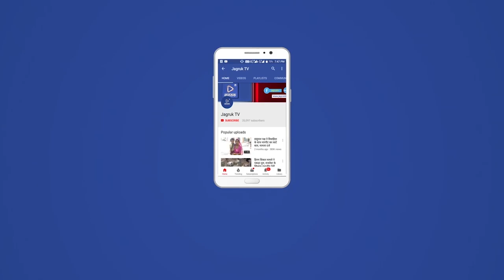रानीवाड़ा : डॉ. अर्चना शर्मा सुसाइड मामले में मेडिकल दूकाने रही बंद, डॉक्टरों ने किया कार्य बहिष्कार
दौसा जिले के लालसोट में आनंद हाॅस्पिटल की महिला चिकित्सक डॉ. अर्चना शर्मा की आत्महत्या मामले मे गुरूवार को रानीवाड़ा ब्लॉक के डॉक्टरों ने कार्य का किया बहिष्कार, कस्बे की मेडिकल दूकाने रही बंद, मरीज दवाईयों के लिए हुए परेशान, सरकार के प्रति जताई नाराजगी। मुख्य ब्लॉक चिकित्सा अधिकारी डाॅ.वासूदेव जोशी के नेतृत्व में मुख्यमंत्री अशोक गहलोत के नाम उपखण्ड अधिकारी प्रकाशचन्द्र अग्रवाल को दिया ज्ञापन। इधर रानीवाड़ा के डॉ. अर्चना शर्मा आत्महत्या प्रकरण के विरोध में तमाम मेडिकल स्टोर्स के साथ नीजि अस्पताल भी बंद रहने से सेहती इंतजाम बुरी तरह बिगड़ गए। केमिस्ट एसोसिएशन के अध्यक्ष किशोर जोशी के नेतृत्व में डॉ. कविता ऑल, जितेन्द्र वैष्णव, किशोर जोशी, धनराज माहेश्वरी, ओखाराम देवासी, मालाराम, रमेश पटेल, शिवलाल जोशी, हनवंत वैष्णव सहित कई जनों ने अपने प्रतिष्ठान दिनभर बंद रखकर विरोध जताते हुए, रैली के रूप में सामुदायिक स्वास्थ्य केन्द्र पहुंचकर ब्लॉक चिकित्सा अधिकारी डॉ. वासुदेव जोशी को ज्ञापन सौंपा। सामुदायिक स्वास्थ्य केन्द्र से डाॅक्टरों एवं मेडिकल एसोसिएशन रैली के रूप में उपखण्ड कार्यालय पहुंचा। डाॅ. जोशी ने बताया कि बिना जांच के धारा 302 में मुकदमा दर्ज करने और निराधार आरोप लगाने से आहत लालसोट की महिला चिकित्सक डॉ. अर्चना शर्मा को मानसिक रूप से प्रताड़ित कर आत्महत्या के लिये उकसाने से उनके असामयिक निधन पर पूरा चिकित्सा समुदाय स्तब्ध है। रानीवाड़ा के समस्त चिकित्सक इस घटना की कड़ी निन्दा करते है एवं निष्पक्ष जांच और दोषियों के खिलाफ मुकदमा दर्ज कर कड़ी कार्यवाही करने की मांग को लेकर गुरूवार को समस्त चिकित्सकों ने कार्य बहिष्कार कर रोष व्यक्त किया है। ज्ञापन में कहा कि इस तरह की घटनाओं से सभी चिकित्सक समुदाय में असंतोष एवं भय की भावना उत्पन्न हो रही है। ब्लॉक के समस्त चिकित्सकों ने दोषियों को कड़ी से कड़ी सजा दिलवाने एवं डॉ. अर्चना शर्मा के पीड़ित परिवार को न्याय दिलाने की मांग की। इस दौरान डॉ. वासुदेव जोशी, डॉ. बाबुलाल पुरोहित, डॉ. शंकर लाल, डॉ. भंवरलाल, डॉ. गणेशराम, डॉ. सुनील, नर्सिंग स्टाफ से लक्ष्मीचंद, हरिराम सुथार, प्रदीप कुमार, सुरेंद्र जोशी, नरपतदान चरण, निजी अस्पताल से डॉ. कल्याण देसाई, डॉ. कविता देवासी, डॉ. संदीप, डॉ. भंवरलाल, बगदाराम, नानजी राम सहित कई चिकित्सक व नर्सिंग स्टाफ उपस्थित था।